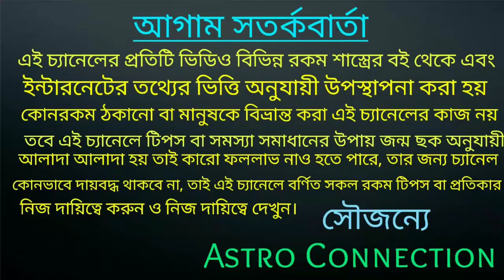বিশ্বকর্মা পুজোর দিন থেকে ৭ রাশির ভাগ্যের চাকা 180 Degree ঘুরতে চলেছে 🔥🔥🔥